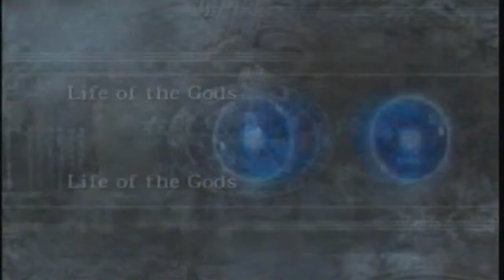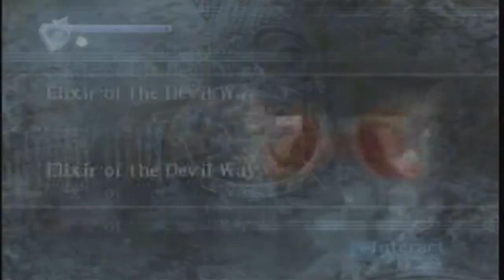Ninja Gaiden Black Chapter 2 Run